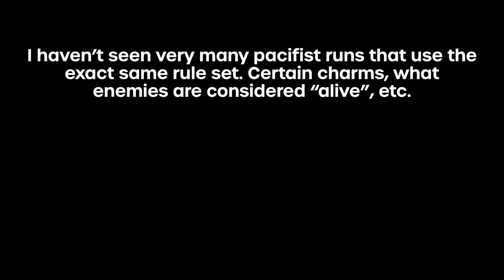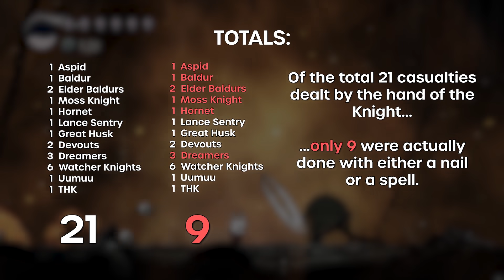How to "Pacifist" Hollow Knight...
Pacifist runs are nothing new, but it always seemed like Hollow Knight had this way of forcing you into combat. A lot of encounters cannot be avoided. I looked up some pacifist guides online, on reddit, etc. And the rule sets overlapped a little, but no two sets were ever completely identical.

So I’ve decided to abide by the simplest rule set I can possibly think of:
-If you use a nail or spell, it counts against you. Bar none.
-If you use minions, charm effects, things that AREN’T a nail or a spell, it won’t count against you. Bar none.
I've wanted to see just how much I could limit the nail and spell in the game with the least kills possible, and after counting everything up, it was apparently sub 10. So that's pretty sweet.

TOTALS:
1 Aspid
1 Baldur
2 Elder Baldurs
1 Moss Knight
1 Hornet
1 Lance Sentry
1 Great Husk
2 Devouts
3 Dreamers
6 Watcher Knights*
1 Uumuu
1 THK
= 21

*I've also seen multiple pacifist runs throw out the Watcher Knights on their playthrough because they aren't technically "alive," so I guess that would knock this down to 15 if that were the case?

TOTALS (w/Nail or Spell):
1 Aspid
1 Baldur
2 Elder Baldurs
1 Moss Knight
1 Hornet
3 Dreamers
= 9